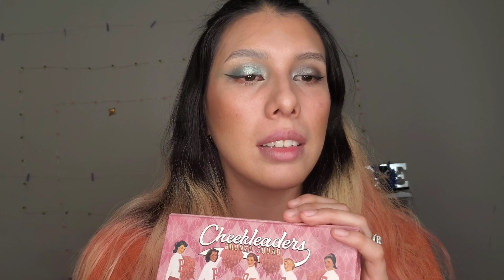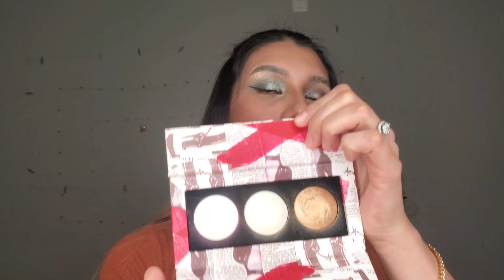Marcas Dupes vs Fancy, poniéndolos a prueba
Hola muchach@s!

Conseguí varios productos que dicen ser los dupes de marcas renombradas y lo mejor es que los puedes conseguir en la farmacia.
¿crees que funcionen?

Con esta reseña puedes escoger en que gastar tu dinero. :)

Arma tu kit con mis productos favoritos.

También darle like y compartir con quién lo necesite.

IMusic:Falling Fast, Musician:A P O L L O, Album:A P O L L O, Source